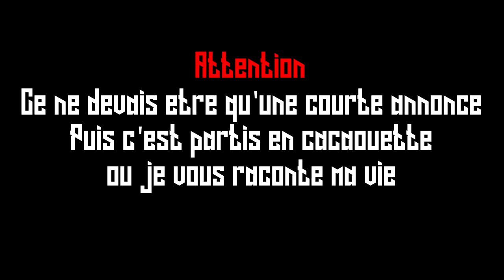Motovlog #1 - Facebook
CE DEVAIT ÊTRE UN MOTOVLOG COURT, PUIS C'EST PARTIT EN CACAHUÈTE.

↓NINJA 300R ABS (2013) :
- Silencieux Akrapovic
- Poignées Rizoma
- Bulle noire opaque

↓ÉQUIPEMENT:
- CASQUE : Scorpion exo 500
- VESTE : Furygan Power Kawa
- DORSALE : ALLONE squad
- GANTS : DMP racing daytona
- BOTTES : Alpinestars SMX PLUS
- CHAUSSURES : Alpinestars Fastlane

↓VIDÉO:
- GoPro Hero4 session
- Micro intégré